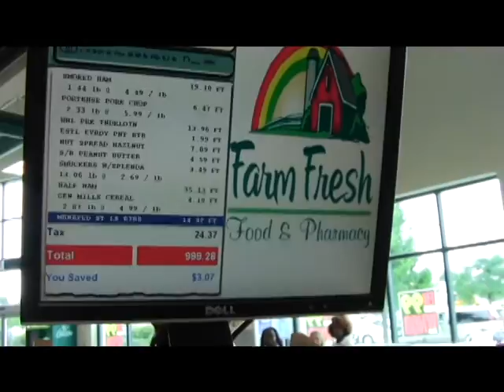Rumble in the Morning Shopping Spree at Farm Fresh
Randy Barber donated blood for the Red Cross at the FM99 Rock and Roll Up Your Sleeve Blood Drive and won a 3 minute shopping spree. FM99's Rumble in the Morning was also given 3 minutes for a spree to raise food for the Southeastern Foodbank of Virginia